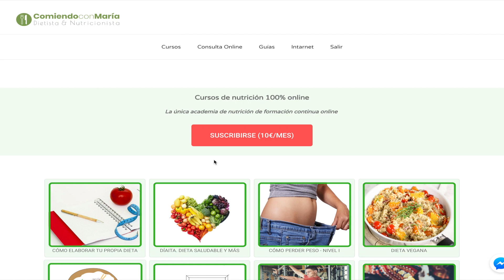10 alimentos sanos que crees que no lo son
Dejamos de comer ciertos alimentos creyendo erróneamente que no son sanos y en realidad sí lo son. En este vídeo te muestro algunos de ellos, para que puedas volver a comerlos sin miedo y disfrutar de ellos!